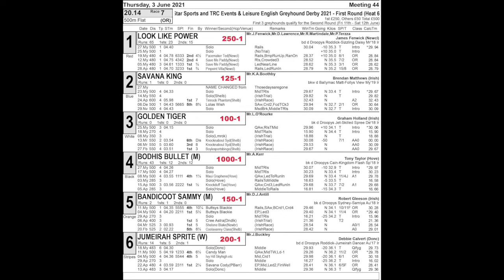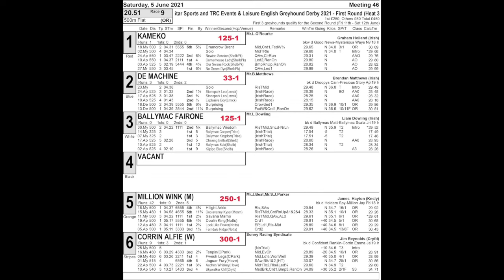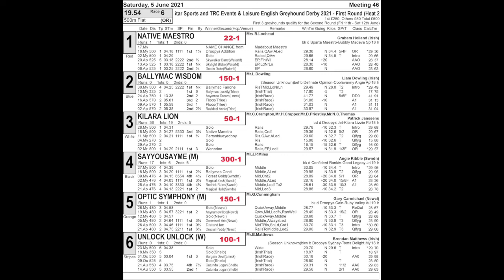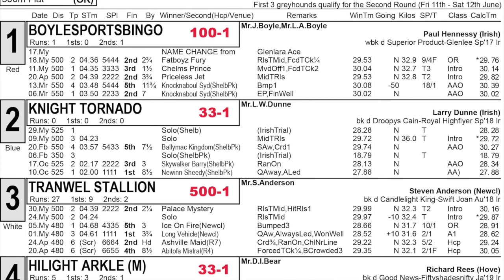Damian Matthews Derby thoughts